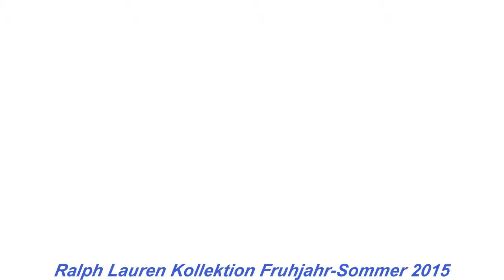Ralph Lauren Kollektion Frühjahr Sommer 2015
- Die besten Online-Shop für Mode 🔥

Jede neue Kollektion von Ralph Lauren - ein echter Leckerbissen für alle Fashionistas in der Welt. Seine neue Kollektion Frühjahr-Sommer 2015 wie immer das Licht aus, stilvoll, elegant drehte. Jedes Modell Kleidung betont die Schönheit und Eleganz der weiblichen Figur.

Designer präsentiert viele Arten von Hosen für Frühling und Sommer: schmale, gerade, klassische Pfeil mit Taschen, Reißverschlüsse und mehrere Schnürung. In der kommenden Saison wird auf dem Höhepunkt ihrer Popularität Hose auf Knochen. Overalls, elegante Kleider, strenge Jacken, fließende Röcke für feder leta2015 - es ist nur die wesentlichen Dinge im Kleiderschrank der modernen Fashionista.

Auch in der Show einen besonderen Platz lange wurden geschichteten Röcke und Kleider für den Sommer 2015.Modeli in verschiedenen Farben dargestellt: gelb, rosa, oliv, Koralle und Weiß.

In der Regel verwendet der Designer weiß, schwarz, gelb, rosa, oliv, lila und Sandtönen. Aber bei der Auswahl Zubehör für die Frühjahr-Sommer 2015, sollten Sie die Aufmerksamkeit auf die Lederriemen und klein, aber den Großteil zahlen, Taschen der Kleidung zu entsprechen.